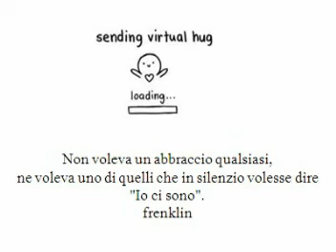Un giorno qualcuno ti stringerà forte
Un abbraccio sincero è una manifestazione d'affetto irrinunciabile .